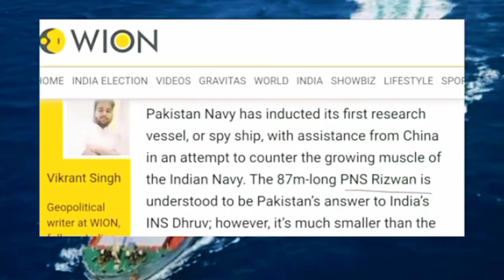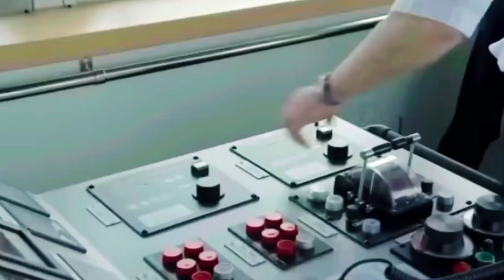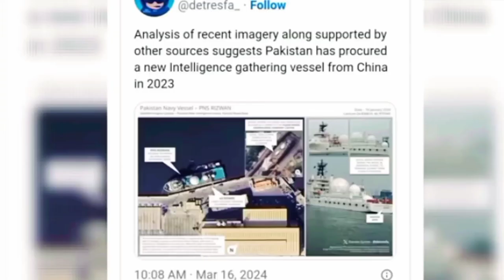पाकिस्तान ने चीन से खरीद जहाज | Pakistan Navy bought first spi ship from China | Indian army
India versus Chinese militar
laser missile
laser tank
laser light
laser missile
laser tank
Durga 2 missile
rudram missile
rudram 2 missile
satellite
Tata satellite
nagastra missile test
ins karanj missile
ins karanj
ins karanj ship
tank
super tank
India make super tank
India make great tank
anti Radisson missile news
rudram 2 missile test
rudram 2 missile update
India ka defence system
India ka defence budget
India ke khatarnak missile
India ka fighter jet
France ka rafel fighter jet
India versus Chinese army
Indian army